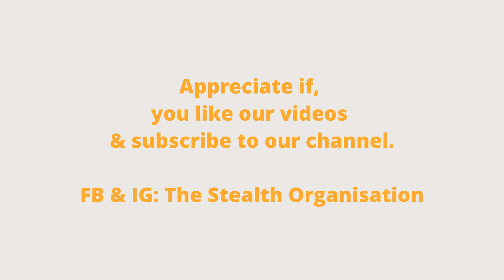태권도 Taekwondo training in Stealth Prime Centre Denai Alam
Stealth Taekwondo
Stealth Prime Centre
The Stealth Organisation
Stealth Attitude Unlimited

Venue: Stealth Prime Centre, No 31-2 Jalan Elektron U16/E, Seksyen U16, Denai Alam, 40160 Shah Alam, Selangor Darul Ehsan, Malaysia

VIEW AT YOUR OWN RISKS. Kindly, focus on the message not on the messenger; Thank you.